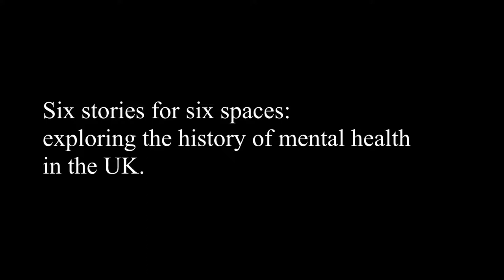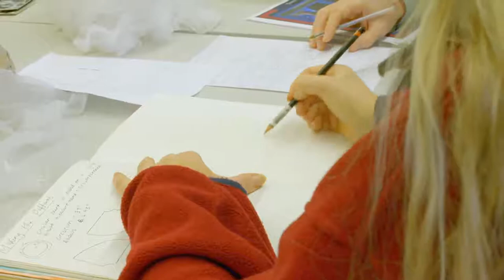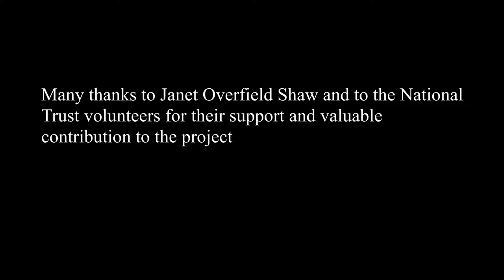NTU Heritage Design Project at The Workhouse, Southwell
School of Art and design
BA (Hons) Theatre Design
BA (Hons) Filmmaking

In collaboration with:
National Trust - The Workhouse, Southwell

Presents:

Heritage Design Project at The Workhouse
Six stories for six spaces: exploring the history of mental health support in UK.

Organisation:
Andrea Moneta: project coordinator, NTU Theatre Design tutor and performance director;
Janet Overfield Shaw: National Trust Creative and Community Programme Officer, project coordinator;
Jools Ayodeji: NTU Filmmaking course leader, documentary director;

NTU Theatre Designers:
Bessie Allan, Chrissie Burton, Katy Goodwin, Aimilia Ioannou, Angela Martin, Molly Williams;

Performers:
Ruth Baker, Hardijs Gruduls, Ann Keen, Jill Steel, Dinah Wilcox, Karen Winyard.

Many thanks to Janet Overfield Shaw and to National Trust volunteers for their support and valuable contribution to the project.